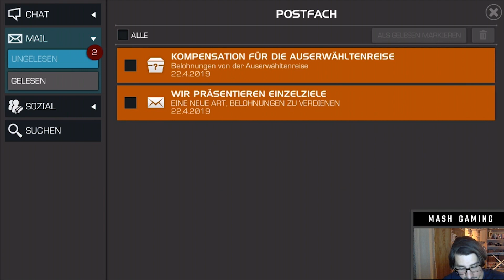MCOC Patch 23.0 Endgame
Mal die kurzen Infos zum neuem Patch